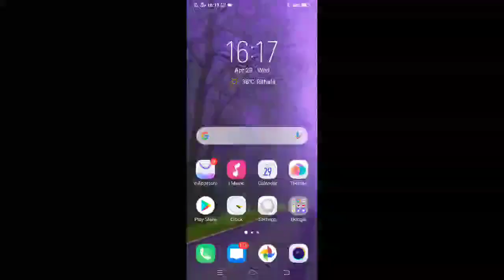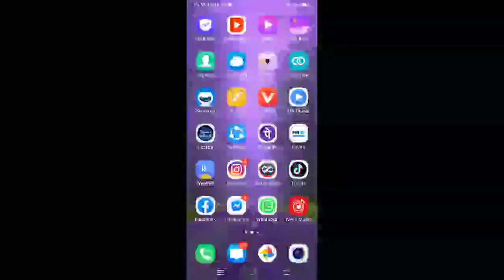Vivo Z1x call recording How to auto call recording phone call recording Kaise band kaise kare